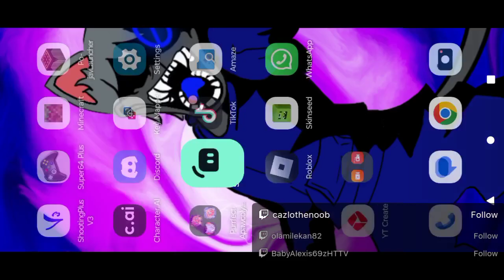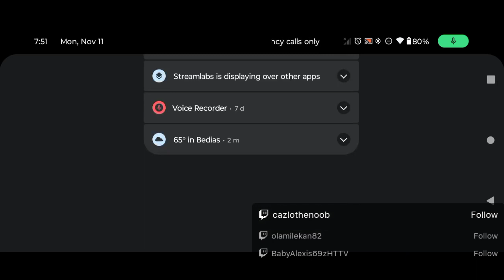Playing on the RSMP Realm. Part 4